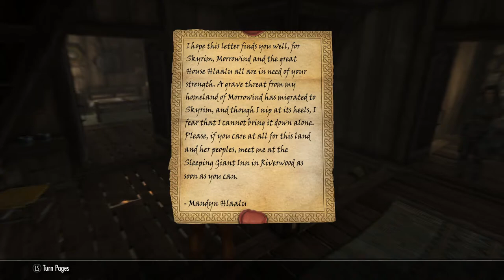Skyrim SE [Modded Werewolf] Sovngarde - Dragonslayer - Main Quest Finale Ep.45